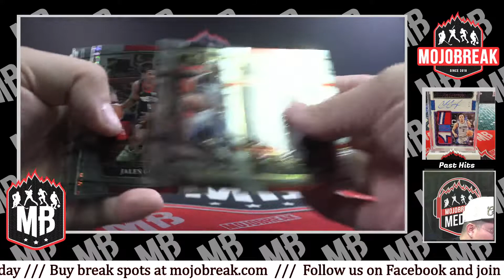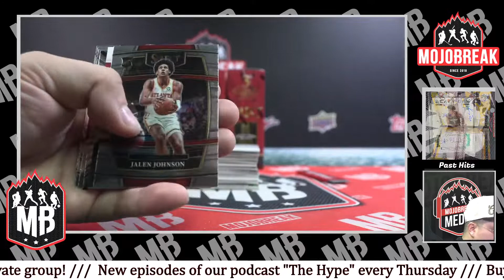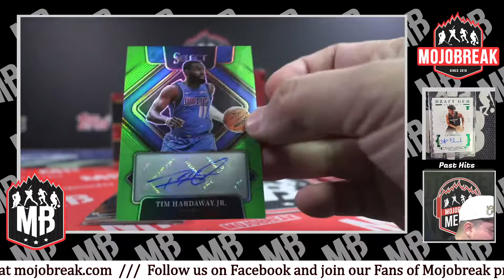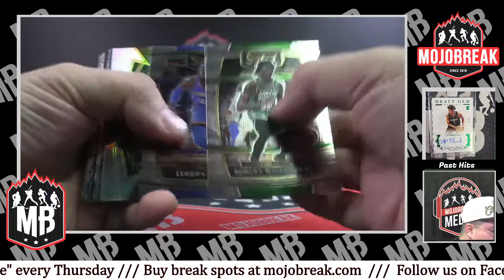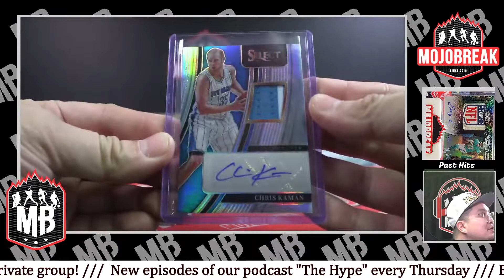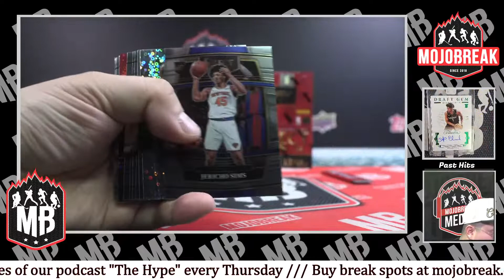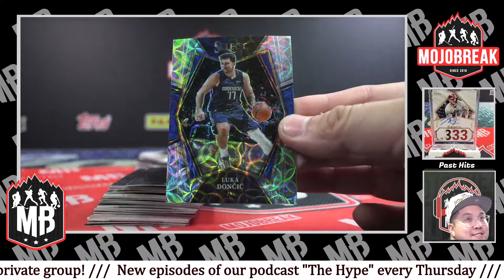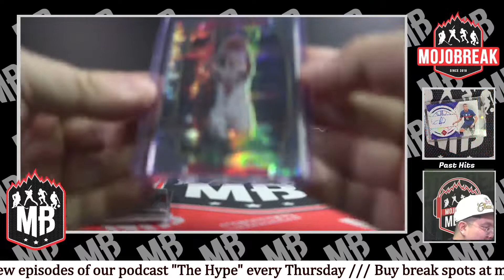PYT #9 - 2021-22 Panini NBA Select H2 FOTL Hobby 6 Box Mixer - 11.27.22